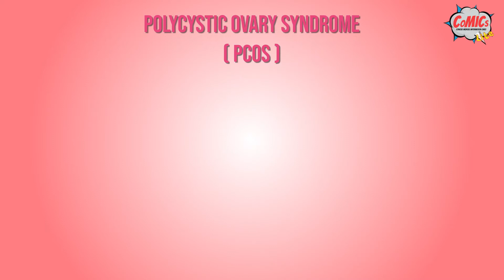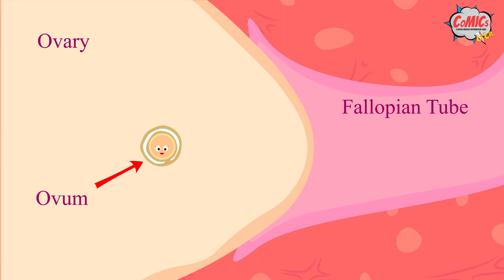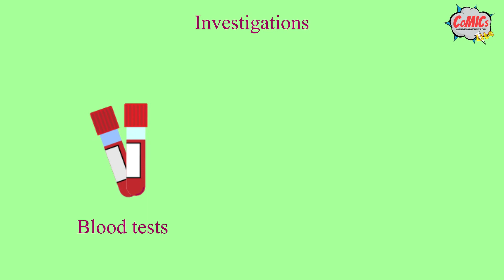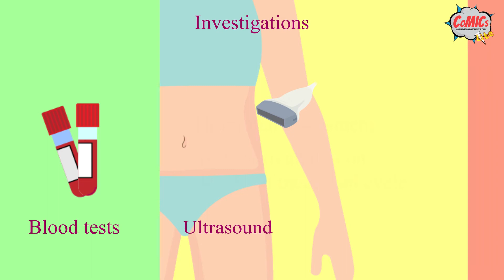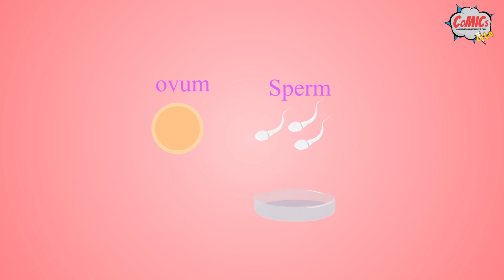CoMICsLite Episode 7: Polycystic Ovary Syndrome (PCOS) and Fertility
Video by CoMICs Lite made in collaboration with Daisy PCOS, PCOS Club India & PCOS Vitality

Dwi Delson, 4th year Medical Student, University of Dundee,
Soon Chee Yap, 4th year Medical Student, University of Dundee,
Meri Davitadze, Endocrinologist, Georgian-American Family Medicine Clinic "Medical House", Tbilisi,
Emily Warmington, 4th-year Medical Student, University of Birmingham,
Vardhan Venkatesh, 1st-year Medical Student, University of Birmingham

Dr Balen Adam, Professor of Reproductive Medicine and Surgery, Leeds Fertility, Seacroft Hospital,
Miss Lynne Robinson, Consultant Gynaecologist, Birmingham Women’s Hospital,
Professor Wiebke Arlt, William Withering Chair of Medicine, Director of the Institute of Metabolism and Research Practice, University of Birmingham,

Endorsed by IMSR, CEDAM, European Society of Endocrinology & Society for Endocrinology